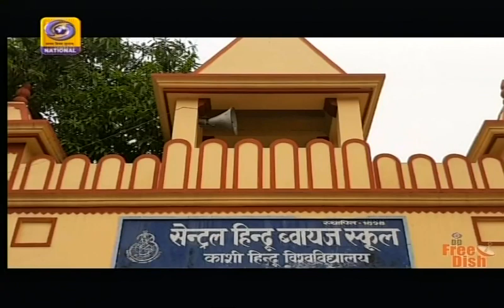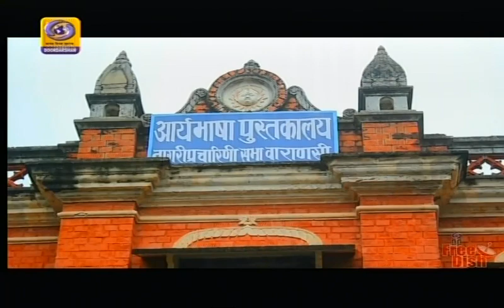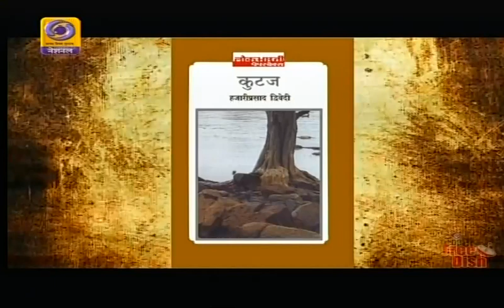Hazari Prasad Dwivedi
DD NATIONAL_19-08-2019